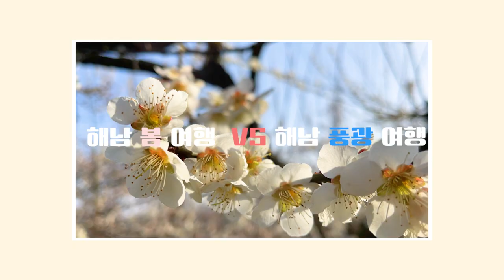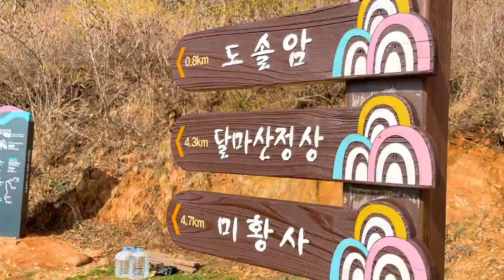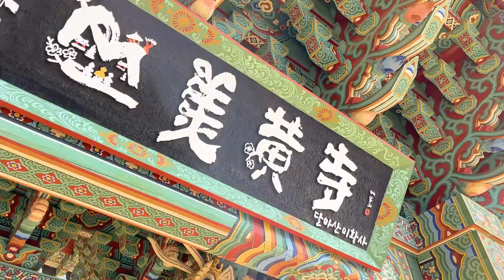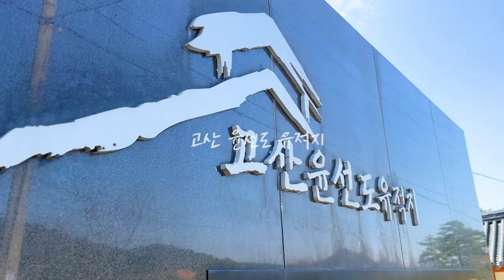국내여행지 추천 땅끝 해남여행 가볼만한곳 벚꽃 봄여행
언제 여행가야할지 궁금하신 분들을 위해
이번에 Early Traveller가 찾아간 곳은

땅끝마을 해남!

해남에는 과연 봄이 어디까지 왔을지 !

그리고 해남 봄꽃 여행 VS 해남 풍광여행

봄꽃여행
청보리가 자라고 있는 연호리
벚꽃은 지금 개화중 대흥사
해남에 숨겨진 명소 설아다원

풍광여행
남해을 한눈에 도솔암
압도되는 사찰은 처음 미황사
그리고 땅끝 전망대 까지

봄은 어디까지 왔을지 함께 떠나보시죠!